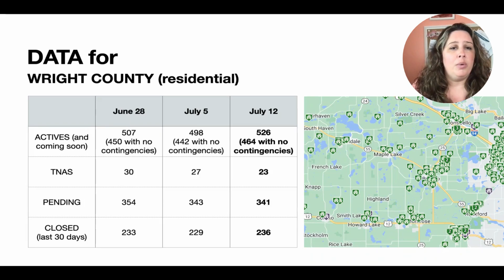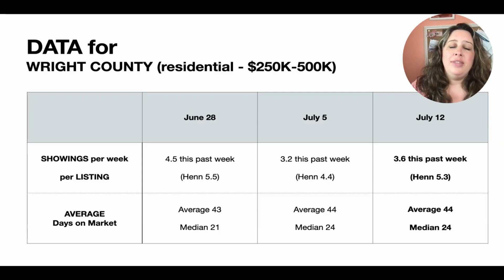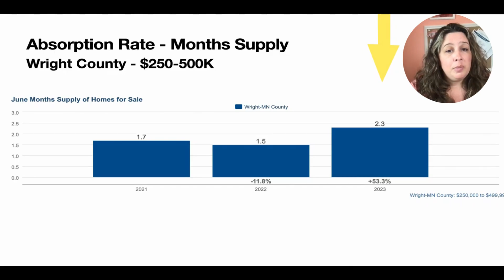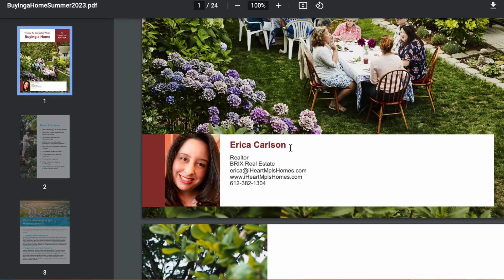July 12, 2023 Wright County Market Update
Hey everyone! Happy Weds. I am sharing the weekly real estate market data for Wright County for this past week (7.12.23). Here is the link if you would like to download my summer home buyers guide

I understand that buying or selling a home is more than just a transaction: it's a life-changing experience. I am dedicated to providing exceptional and personalized service for you. I will always work relentlessly on your behalf to help you achieve your real estate goals.

I am a Minnesota gal, residing in Rockford. I only live about 12 miles from my childhood homes (grew up in the Osseo and Wayzata School Districts).

I truly love the process of helping my clients with their real estate goals. I am looking forward to being your REALTOR. If there is anything I can do to be of help to you and your family; please don't hesitate to reach out...

Erica Carlson | Minnesota Realtor®
BRIX Real Estate

Start shopping for homes in the Twin Cities here AND/OR download the free smart home buyer and seller books